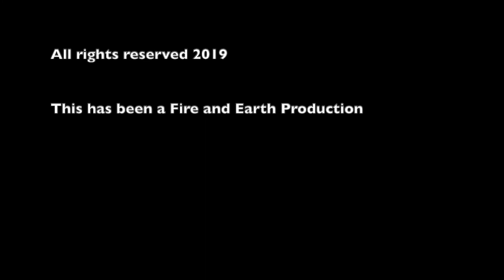[VIDEO] The Breakfast of Champions is Your Morning Routine | Fire and Earth Podcast | Jason Mefford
The key to getting every day started off right is having a good morning routine. If you are showing up for work already exhausted before the day even starts, perhaps it's time to think about incorporating a positive morning routine to get you through the day feeling relaxed and confident. In this episode we share our morning routines and give you some practical advice for how you can develop and practice your own morning routine that'll make you a champion.